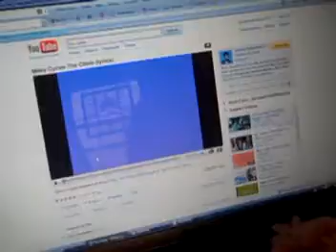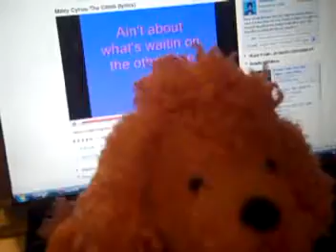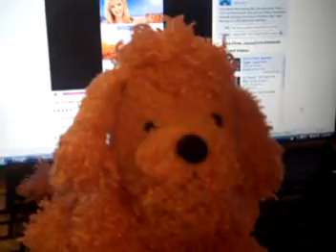Me Singing The Climb By Miley Cyrus (For steakquesadilla's contest round 2!)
yupp! singing the climb for steakquesadilla's singing contest round 2! and i don't mean to brag but... this is the best singing i have ever done so don't be afraid to ask for an encore! =D